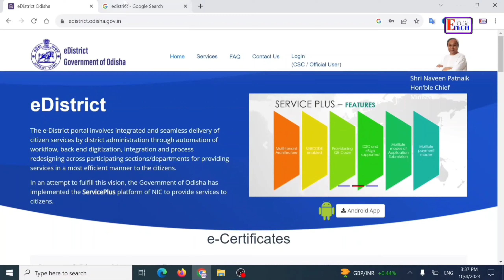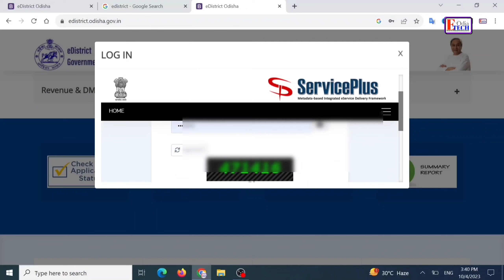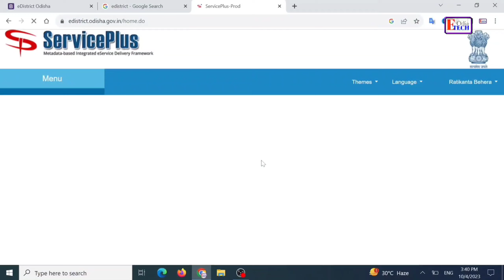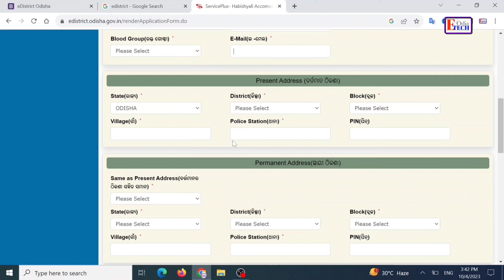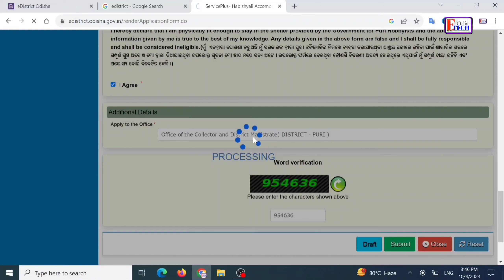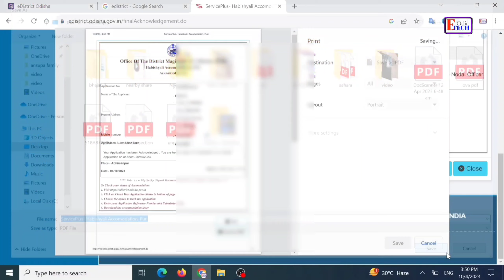Kartika masa || Kartika masa Habisiali Registration Odisha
What is special about Jagannath Puri || kartika masa
|| Kartika masa Habisiali Registration Odisha

Karthik Habishyali Vrat - 2023

Every year in the holy month of Kartik, the shrine of Puri is
 called "Raidamodar".

To observe the Vrat, all arrangements are being made by
the Government of Odisha with the help of the District
Administration, Puri for the accommodation of
Sri Jagannath Darshan, Maha Prasad Sevan and other
 arrangements for the pregnant mothers. Mothers who are
interested in observing Habishyali Vrat in Puri this year
October 20th or they can also apply through the District
 Collector's office of their district. To know more in this
regard,
please contact the phone number given below.

Your Query 👉🤑
puri habisiali brata online registration
habisiali registration 2022 online
puri habisa brata
how to registraion for habisa
kartika brata puri
puri kartika brata
rai damodara brata puri
kartika brata 2023,habisiali puri
govt benifit for kartika brata 2023
odisha kartik brata
kartik brata,habisa
puri habishyali
kalachakra trinandan mishra
kartika amavasya 2023 vastu orissa youtube
odishaastrologer trinandan mishra
started in puri shree mandir
kartika masa bhajan,kartika masa gita,kartika masa,
kartika masa odia song,sakhi asila kartika masa,
kartika masa odia bhajan,sakhi aasila kartika masa,
kartika punei bhajan,kartika masara dharma,
kartika masara re kn karibe,kartika masara kana na karibe,
kartika masare pahanti sitare,aei kartika masa,
maha kartika masa,kartika masa songs,kartika masha,
kartika masa mahima,kartika masa kahani,kartika masa comedy,
kartika masa muruja,kartika masa mahatma
habisyali,habisiali puri,puri habisyali,habishyali,
puri habisyali news,puri habishyali,
puri habisyali registration,habisiali puri 2022,
habisiali bhawan nh-203 kumbharpada puri odisha,
habisyali singing 'naveen bhajan' during kartika brata in puri
,odisha live,odisha live tv,puri habisa brata,
kalinga news odisha,chilika boat mishap,
odisha latest,khabar odisha,odisha